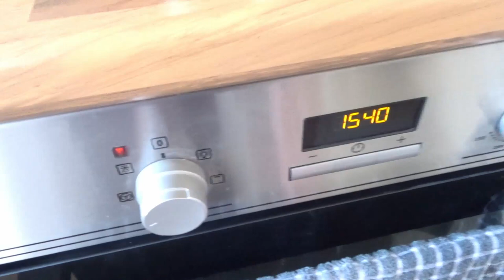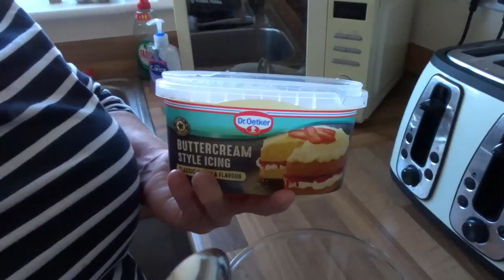Lockdown Vlogs | Gem's Birthday | A Goofy Movie Dance Routine | The Master's Cupcakes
Thanks for joining us in the first of our Lockdown Vlog series.

Today is Gem's birthday and we attempt to learn Ediz & Ben's A Goofy Movie dance routine and bake our interpretation of The Master's Cupcakes from the Be Our Guest Restaurant in Walt Disney World.

03:27 - 'A Goofy Movie' Dance Routine
09:00 - Baking The Master's Cupcakes

Sony DSCHX90 Digital

This video is family-friendly but has not been created for children.